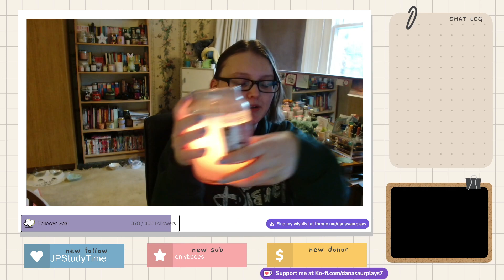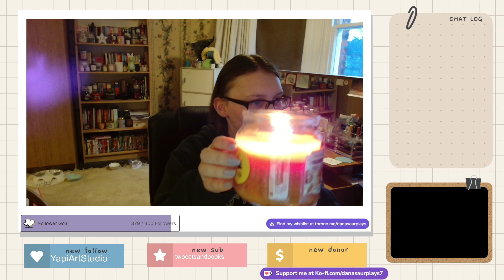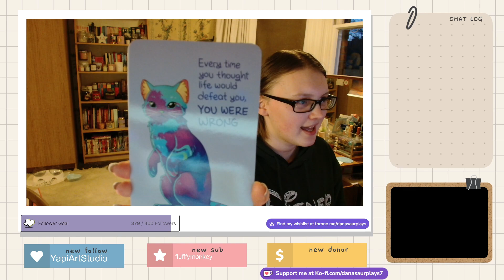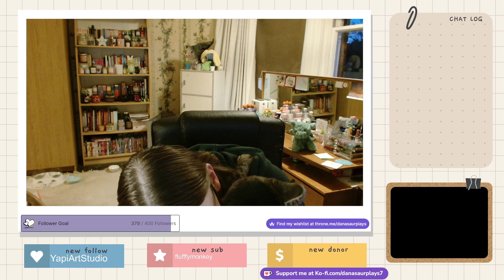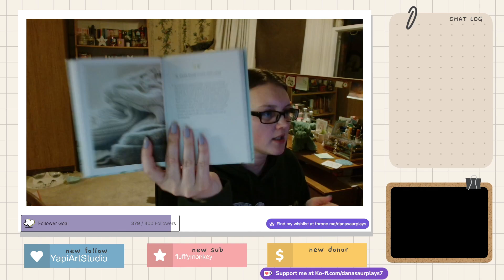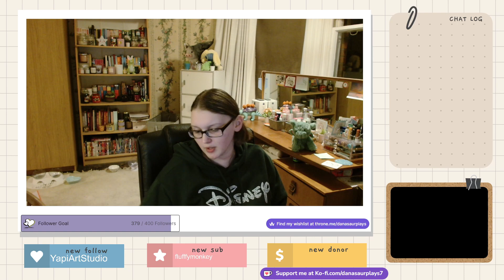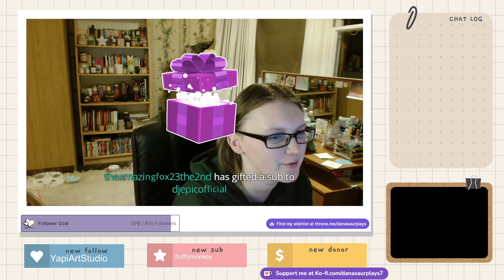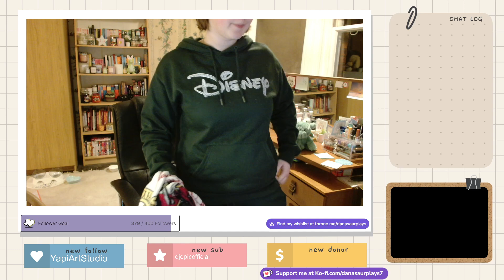I'm so late but my first stream of this year!! Let's get some work done!! Come chill with me | !hug